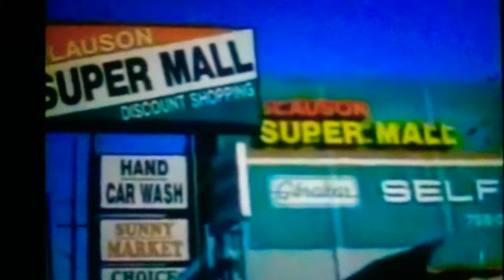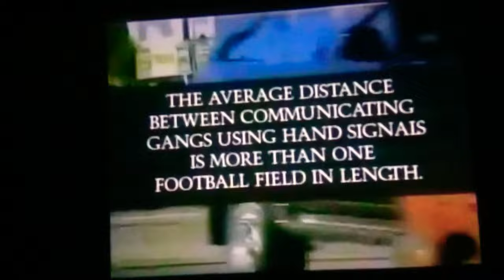🔵Big GHOST|🟦Rollin 90's NHC! south central ca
"oh you great fightah! u fight great!!"-ol Korean lady!! Big ghost cuz!!👻 rollin90NHC LEGENDARY CRIP AND SQUABBLER FROM SOUTH CENTRAL CA!!